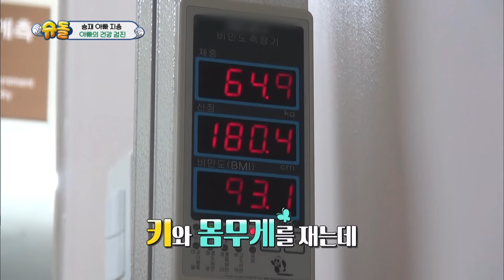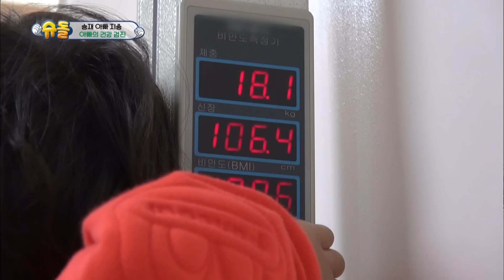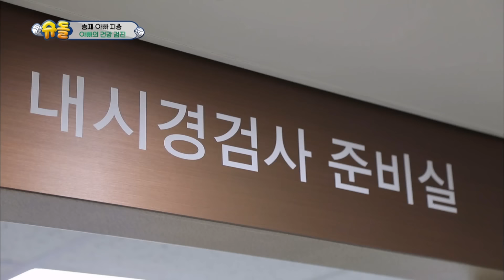Aww Seungjae is always by his dad's side [The Return of Superman/2018.12.16]